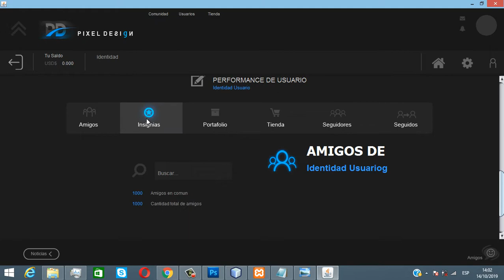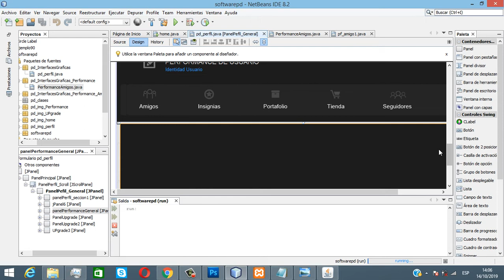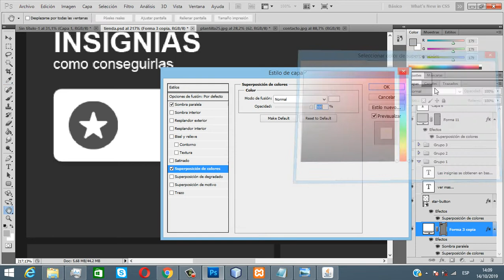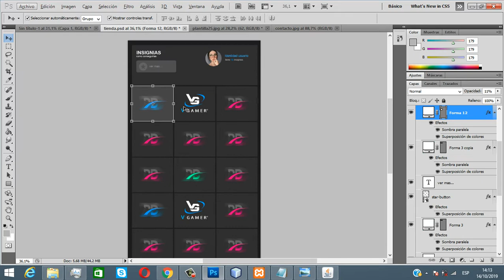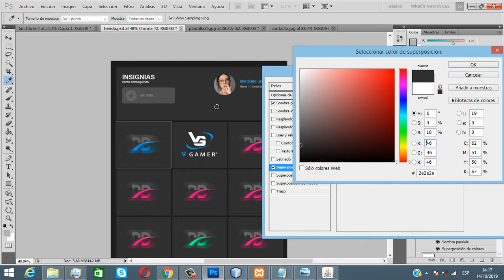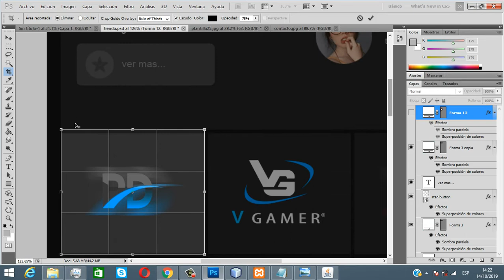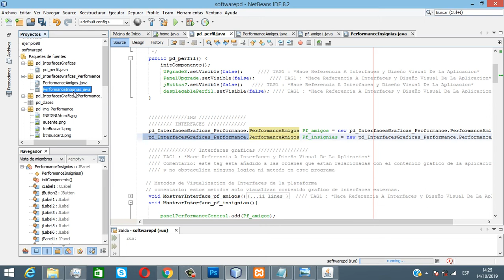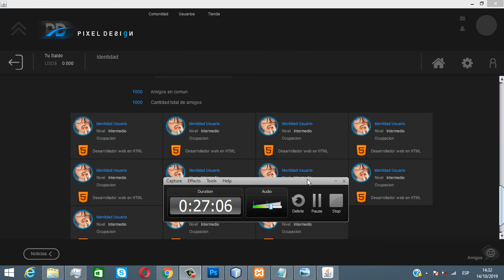Crear Aplicación red social CURSO (Diseño 3.7 Performance De Usuario)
Presentamos un curso de desarrollo de software un poco alejado de la aburrida pero necesaria teoría, y nos adentramos a la práctica del desarrollo general.
Requerimientos: Java8 , jdk1.8.0_181,jre1.8.0_221